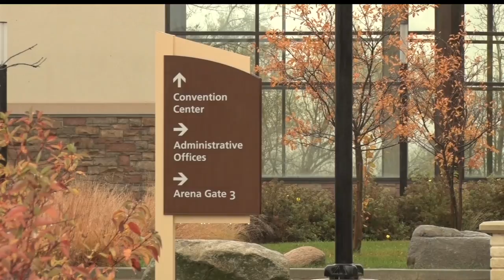Bemidji City Council Meets With VenuWorks In Closed Work Session